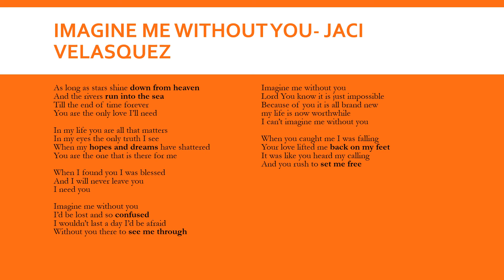Imagine me without you by Jaci Velasquez